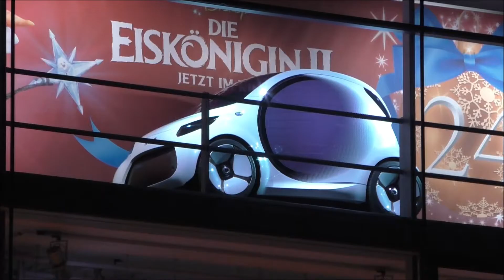Mercedes Advent Calendar 2020 Concept Cars getting Loaded | Munich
MCB